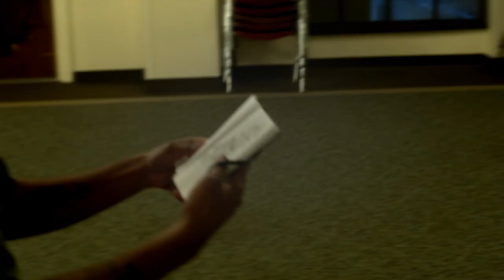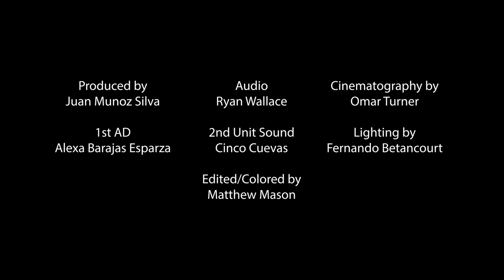Project T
Student film about a young man who must attend mandatory group rehabilitation meetings, but his suspicion raises when his fellow attendees start having strange outbursts

This is a student short film that was made at Cal Poly Humboldt spring of 2023

Written and Directed by Edwin Callejas
Edited by Matthew Mason
Starring lake Terre, Evan Deveraux, with John Farley